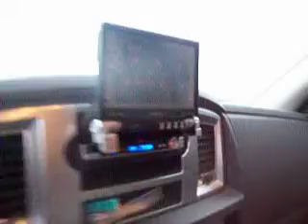Dodges last days.MOV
My 07 Megacab walkaround and idling